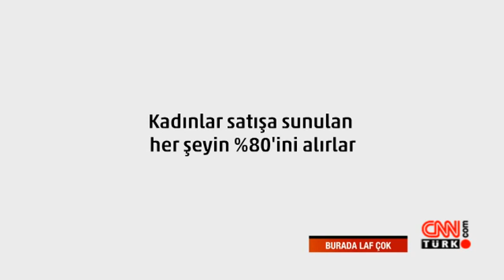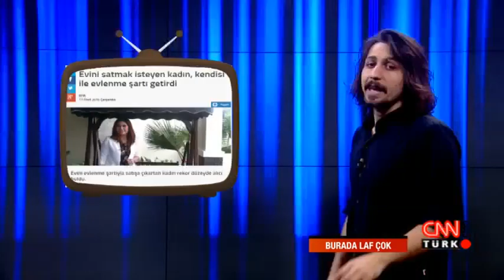Burada Laf Çok - 12 Mart 2015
Mesut Yar ile Burada Laf Çok programına 12 Mart Perşembe gecesi İsmail YK, Melek Baykal, Cihat Tamer ve İpek Tenolcay konuk oldu.